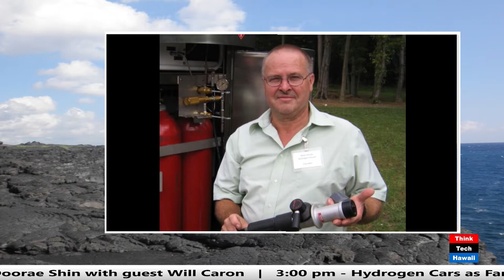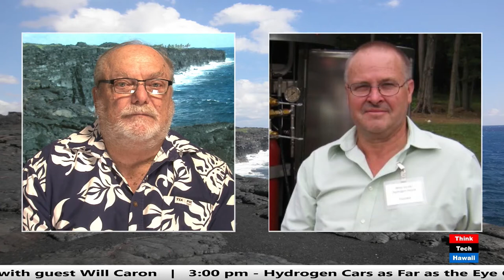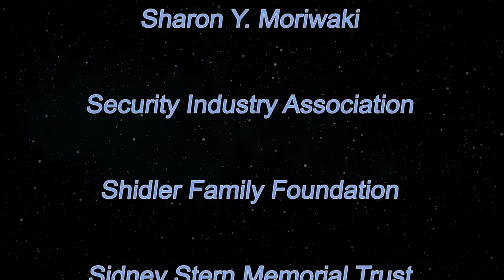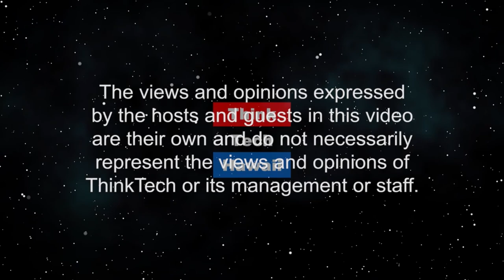Hydrogen Cars as Far as the Eye Can See (Stan the Energy Man)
Hydrogen Transportation meets the East Coast.  Everyone Stan talks to that know about hydrogen is convinced that hydrogen is going to scale up quickly, and very, very soon, world wide!  Mike covers the U. S. from coast to coast, so we'll get an update on where the "lower 48" is headed with hydrogen! The host for this episode is Stan Osserman.  The guest for this episode is Mike Strizki.